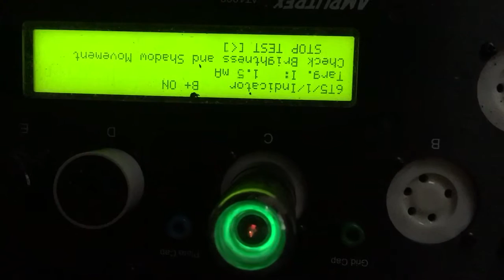Zenith 6T5 Eye Tube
Nypicker. Amplitrex function test